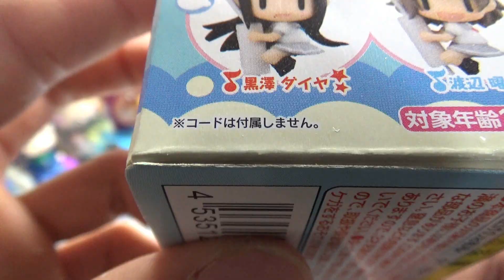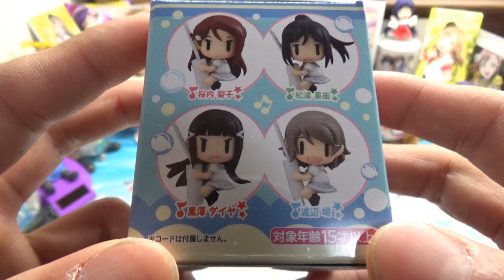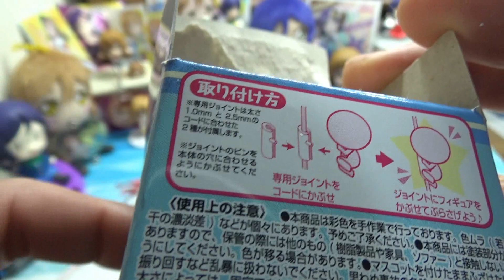【コードマスコット】ラブライブ！サンシャイン!!コードマスコット開封!!